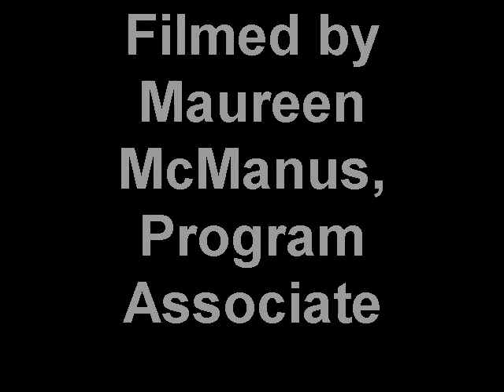Sable the Drain Sniffing Dog Visits Watershed Center